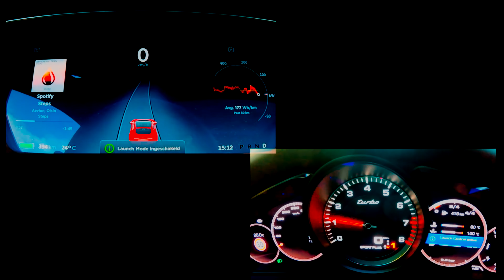Tesla MODEL S P90D vs new Porsche PANAMERA Turbo 2017 ACCELERATION 0-300!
Comparison of the two fastest luxury vehicles in the world!